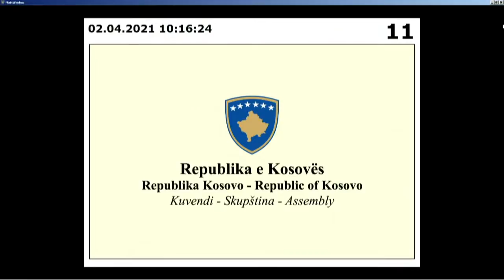Assembly of Kosovo Live Stream - SP 003